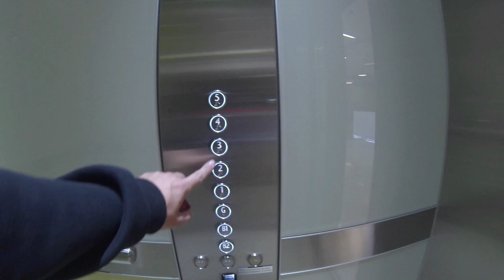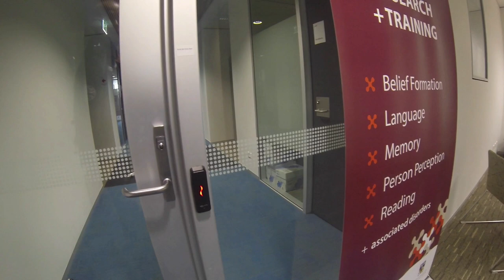A walk to the office - Australian Hearing Hub, Macquarie University, Sydney [HD]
In this video I walk from our apartment in Macquarie University Village through Macquarie University to my desk at the Department of Cognitive Science in the Australian Hearing Hub.